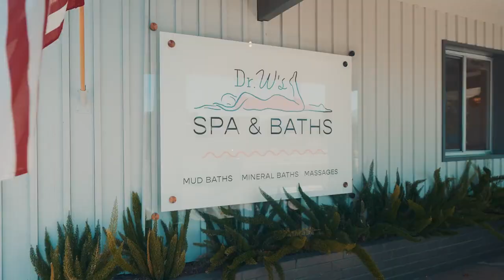Your Prescription For Good Times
Dr. Wilkinson's is Calistoga’s original wellness resort. Some things are tried and true, and we're living proof. Good health is worth sharing.

Rejuvenating massages, mud baths, and mineral springs are just the beginning. Our new restaurant, House of Better, is like a spa treatment for your taste buds. Have some fun in our backyard before collapsing into your renovated guest room.